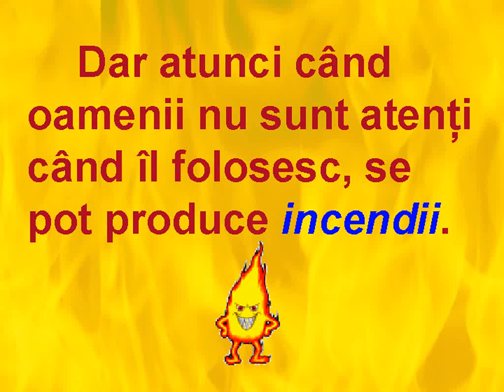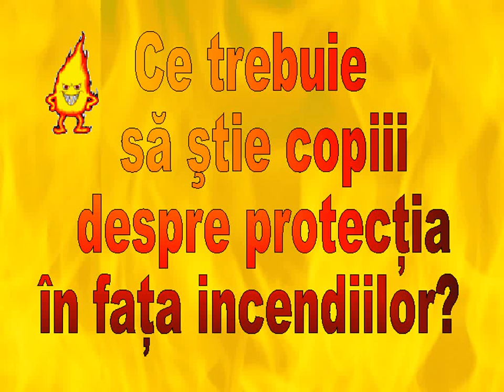Nu va jucati cu focul